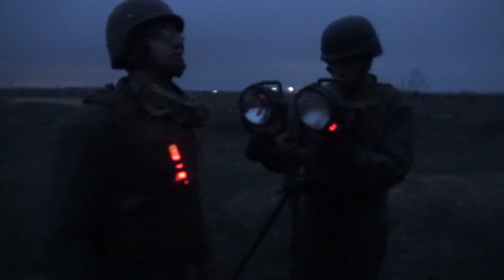MARINE CORPS ROADSIDE ASSISTANCE - MARINE CORPS AMTRAC SCHOOL 2141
Welcome to AASB 2-18! This is a series of videos that will give a overview and insight into the AmTrac school house in Camp Pendleton.
In this next exciting installment Cpl Stark and the boys of 2-18 find fellow Marines in a tight spot on their way out to the next field opp. They need to use the power of the R7 to save the day!